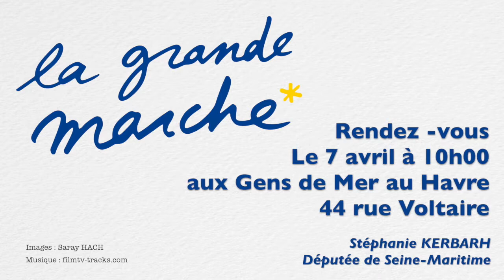Lancement de la Grande Marche Européenne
Rejoignez-nous le samedi 7 avril pour le lancement de la Grande Marche Européenne !